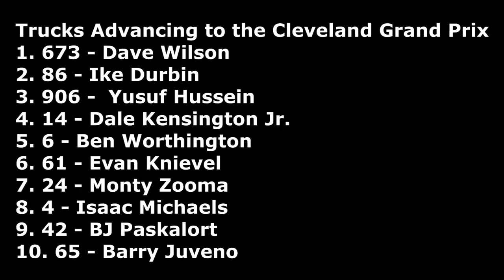2016 PCC Trucks Series: Race 19: Cleveland Tier 2 Qualifier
Tier 2 of the qualifiers for the over-capacity PCC Trucks Cleveland Grand Prix.